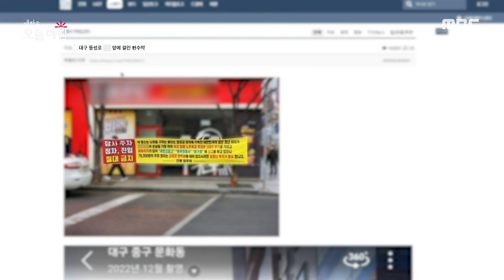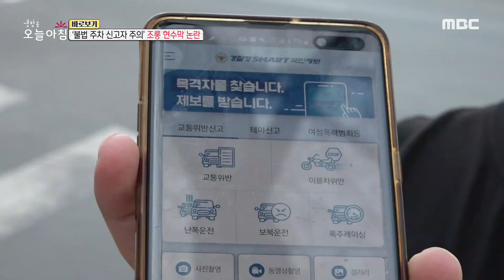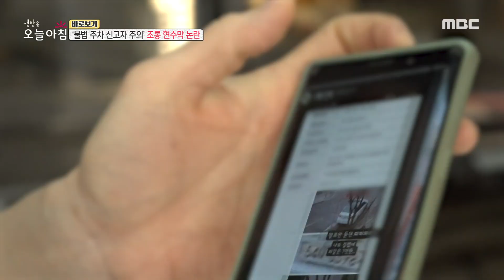[생방송 오늘 아침] '불법 주차 신고자 주의' 조롱 현수막 논란, MBC 230324 방송